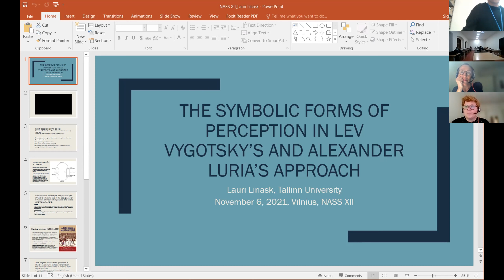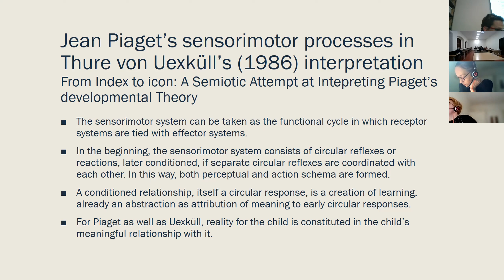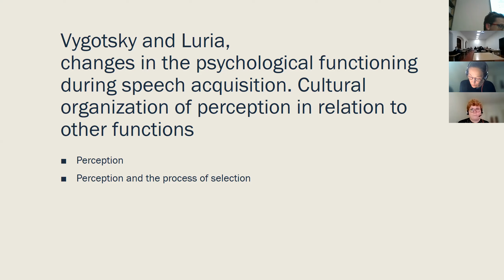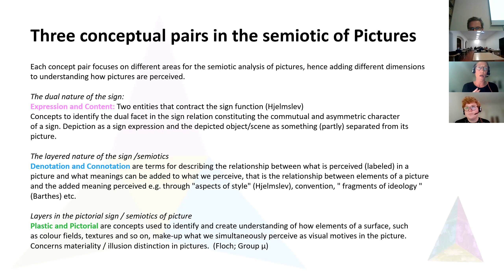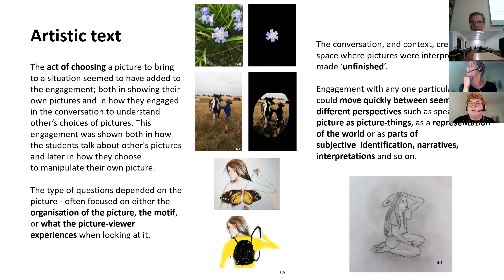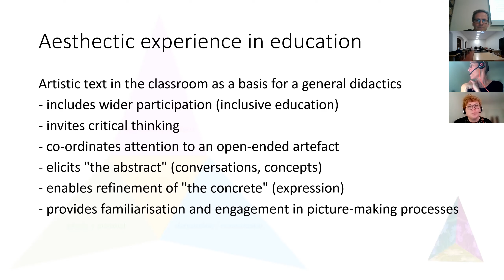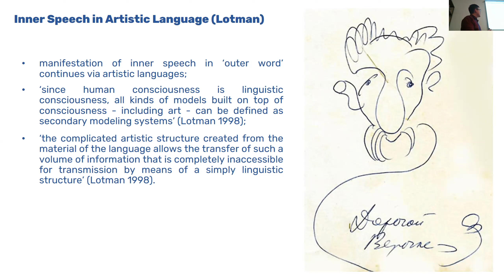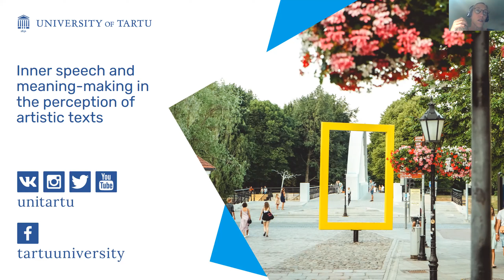NASS XII Session 8.1: Lauri Linask, Annette Persson & Sara Lenninger, Alexandr Fadeev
XII conference of the Nordic Association for Semiotic Studies, "Meaning in Perception and the Senses", 5-7 November 2021, Vilnius University

Session 8.1: Education & Development

Lauri Linask, "The Symbolic Forms of Perception in Lev Vygotsny's Approach"

Annette Persson & Sara Lenninger, "When Speaking of Pictures; Semiotic Distinctions in Teenagers' Picture Conversations"

Alexandr Fadeev, "Inner Speech and Meaning-Making in the Perception of Artistic Texts"

This conference was funded by a grant (No. S-LIP-21-19) from the Research Council of Lithuania (LMTLT).